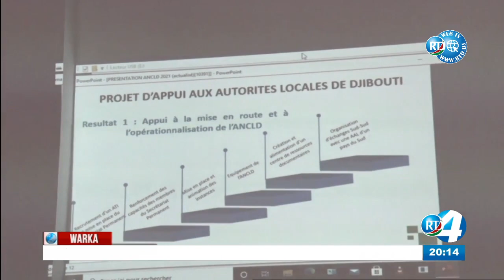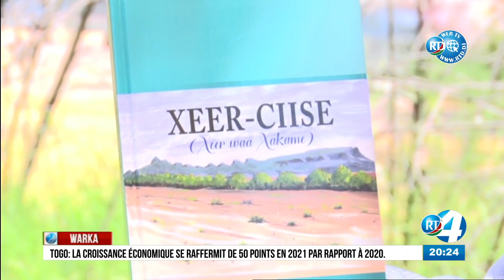Journal Somali du 28/10/2021